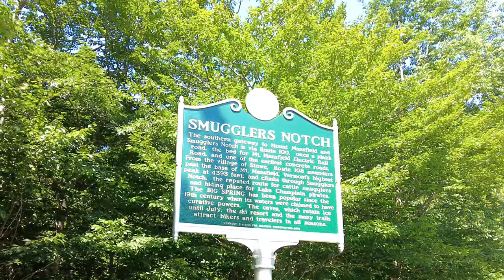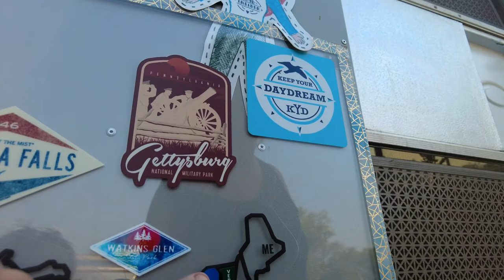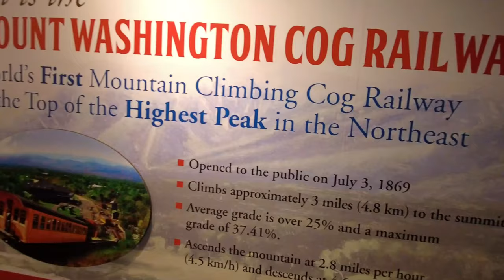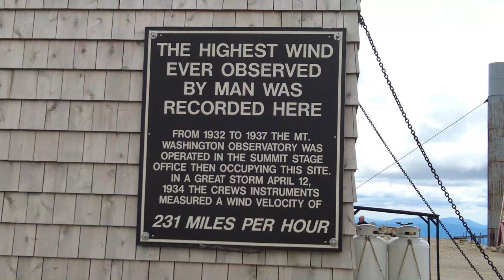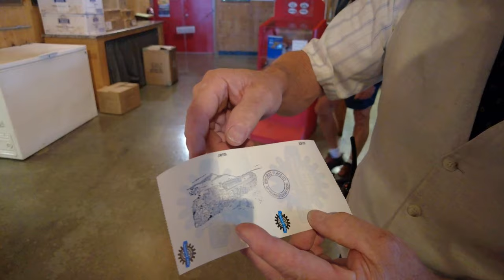Cog Railway To The Summit of Mt. Washington | Vermont Exploring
After nearly a month in upstate New York, we cross into Vermont for 5 days then head to New Hampshire for 6 days before meeting friends in Maine.
We explore Church street in Burlington and then the Von Trapp Brewery in Stowe, Vermont.
We then travel to Twin Mountains, New Hampshire where we ride the Mount Washington Cog Railway! Did we make it up to the summit? Find out by watching.
Deborah also got some amazing drone shots that are simply stunning.
Come along as we explore the beauty of these great states!

Timeline:
00:00 - Intro
00:25 - Crossing into Vermont from New York
00:55 - Stowe, Vermont
02:24 - Covered Bridge (Vermont)
02:44 - Laughing Moon Chocolates (Stowe, Vermont)
03:04 - Smugglers Notch Drive
04:24 - Church Street, Burlington, Vermont (RÍ RÁ Irish Pub)
05:58 - Road into New Hampshire
06:17 - Along the River Campground & Cabins (New Hampshire)
09:24 - Mount Washington Cog Railway (AWESOME!)
16:30 - Leaving Along the River Campground & Cabins (New Hampshire)
16:49 - New Hampshire Mountains (Awesome Drone)

The Mount Washington Cog Railway, also known as the Mount Washington Cog, is a mountain railway in the White Mountains of New Hampshire, USA. It is the oldest mountain-climbing cog railway in the world and has been in operation since 1869. The railway takes visitors from the base station in Marshfield, New Hampshire, to the summit of Mount Washington, which has an elevation of 6,288 feet (1,916 meters). The railway is known for its steep grade, with a maximum slope of 37.41%, and for the beautiful views of the White Mountains that it offers.

The railway operates using a cog system, which allows the train to climb steep grades by using a toothed rack rail in conjunction with a pinion gear on the locomotive. This system allows the train to climb grades that would be impossible for a conventional train.

The journey to the summit takes about an hour and a half, and trains run year-round, weather permitting. The train has an open observation car and enclosed cars, so passenger can take in the beautiful views while remaining comfortable.

In addition to the railway, there is also a museum at the base station that contains exhibits about the railway's history and its impact on the region. Visitors can also take a tour of the engine house, where they can see the engines and learn about how they operate.